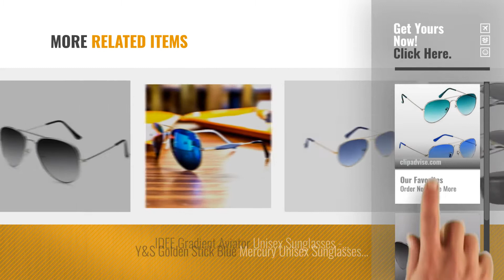Top 10 Sunglasses Aviator [2018]: Y&S Combo Pack Of Uv Protected Stylish Branded Aviator Sunglasses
For More great sunglasses aviator Just Click this link.
Y&S Combo Pack Of Uv Protected Stylish Branded Aviator Sunglasses For Men Women Boys & Girls ( Green Gradient - Silve Blue ) - 2 Sunglass Boxes Uv Protected Stylish Branded Aviator Sunglasses For Men...

Silver Kartz Aviator Unisex Sunglasses (WY110|40|Grey) Aviator Unisex Sunglasses (WY110|40|Grey)

IDEE Gradient Aviator Unisex Sunglasses - (IDS2301C7SG|58|Smoke Gradient Color) Aviator Unisex Sunglasses (IDS2301C7SG|58|Smoke Gradient Color)

DALLER Plain Silver Aviator Unisex Sunglasses Silver Aviator Unisex Sunglasses

Royal Son UV Protected Aviator Sunglasses For Men and Women (WHAT433551Black Lens) Protected Aviator Sunglasses For Men and Women (WHAT433551Black...

Silver Kartz UV400 Protection Classic Aviator Unisex Sunglasses (wy126|30|Off-Silver) UV400 Protection Classic Aviator Unisex Sunglasses (wy126|30|Off...

Stacle Premium Flash Mirrored Aviator Sunglasses for Men and Women (Single, Combo Pack of 2 and 3) (ST5203) Flash Mirrored Aviator Sunglasses for Men and Women (Single,...

Elligator Combo Of 2 Aviator Unisex Sunglasses - (Avblk-Goldblk-Box-Sg|Black) Of 2 Aviator Unisex Sunglasses (Avblk Goldblk Box Sg|Black)

IDEE Gradient Aviator Unisex Sunglasses - (IDS2301C3SG|58|Blue Gradient Color) Aviator Unisex Sunglasses (IDS2301C3SG|58|Blue Gradient Color)

Y&S Golden Stick Blue Mercury Unisex Sunglasses For Mens Combo (New-Stylish-Aviator-BM-Golden-Stick) Blue Mercury Unisex Sunglasses For Mens Combo (New Stylish...

Try also